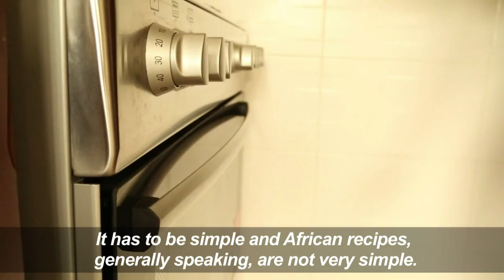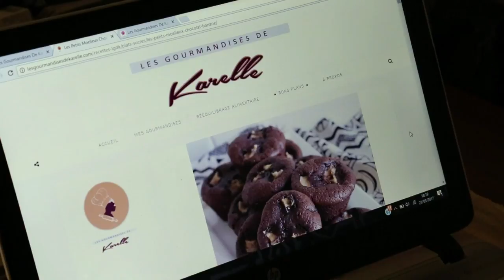Self-taught, spurred on by love: Senegal's star food blogger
As a girl, Karelle Vignon-Vullierme loved eating the Beninese dishes her mother cooked but never bothered following her into the kitchen to learn how to make them herself. But that has not stopped the Senegal-based blogger, now in her 30s, from building up an adoring online audience of thousands by whipping up mouth-watering meals from all corners of the globe.